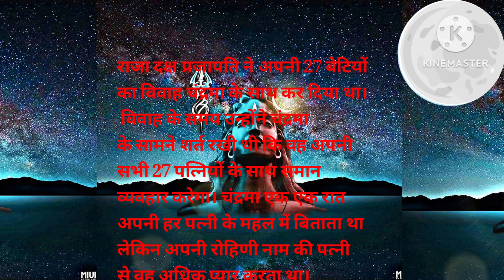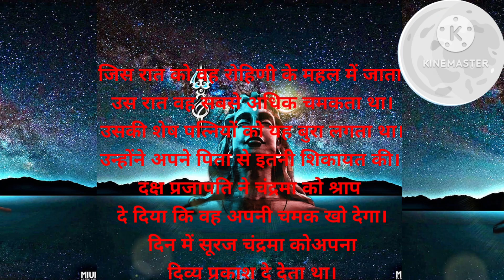Jane Chandra Dev ne apni Roshni kaise gwai or kinke aasirvad se wapas mila.mahadev shiv# Chandra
Jane Chandrama ne apni Roshni kaise gwai.